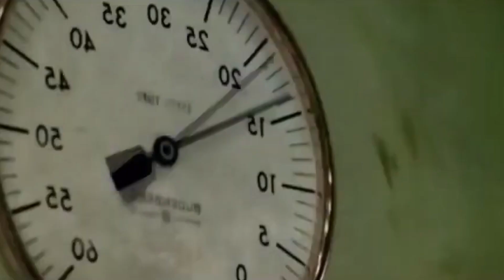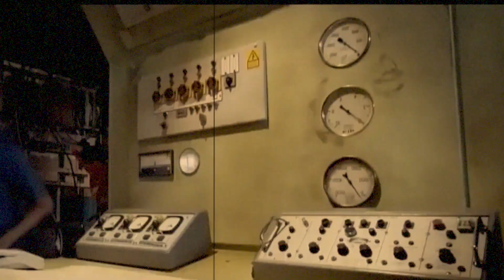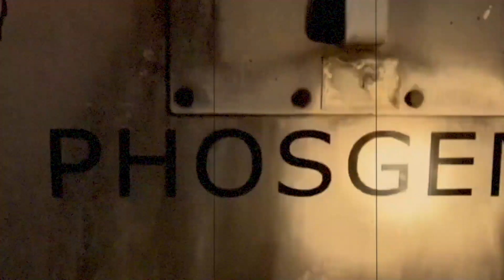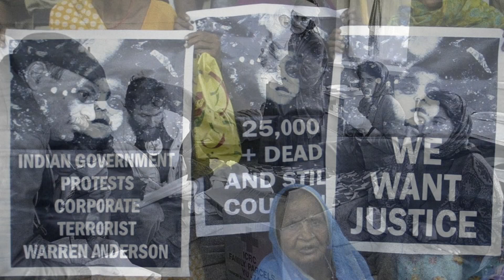Bhopal - the dead lay everywhere. "Сhemical Chernobyl" in India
The Chernobyl disaster has firmly established the reputation of the worst man-made disaster in the history of mankind. Books, films, and TV series are dedicated to Chernobyl.

For ordinary people, it often turns out to be a revelation that there was something more monstrous than the atomic accident in the USSR. But the disaster that occurred in India in December 1984, the number of victims is many times higher than what happened in Chernobyl.